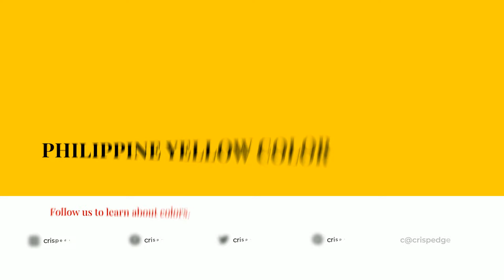Philippine Yellow color fecb00 hex Cool Yellow color fecb00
What color is Philippine Yellow ? fecb00 hex, Cool Yellow color fecb00

Hex fecb00 Color Code is also known as Philippine Yellow color

Hex fecb00 Color code in RGB color code model is created after adding 99.61% red color, 79.61% green color and 0% blue color.
Hex fecb00 Color code in CMYK color (process color) code model is generated after subtraction of 0% cyan, 2% magenta, 1% yellow, 0% black.